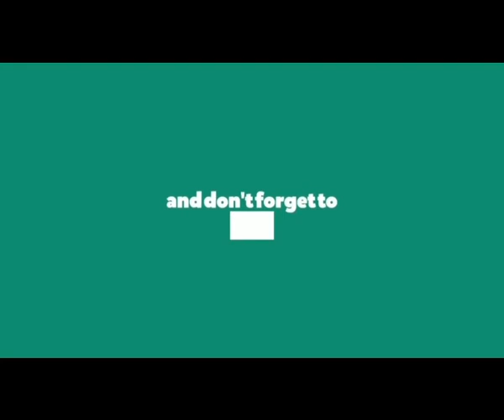Baby - Thaddeus Dixon || Dance Cover || Choreography by YELLZ || QUANZ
Dance Cover on Baby Song, Choreography - YELLZ QUANZ  The Best Dance Cover in This Song in World.